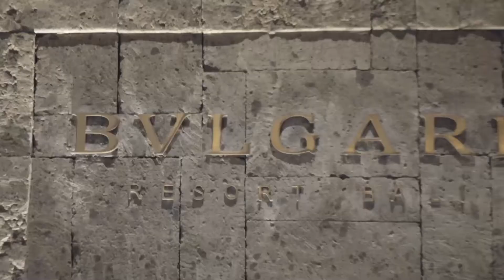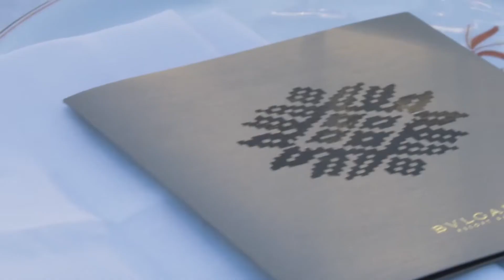Bulgari Resort Bali - galatian Signature Collection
The Bvlgari Resort Bali is located in one of the most exclusive destinations in the world, a veritable emblem of the tropical exoticism of the Orient, combining the breathtaking beauty of unspoiled nature of Bali beach resorts with a sophisticated contemporary design born from the encounter between traditional Balinese forms and high Italian style.